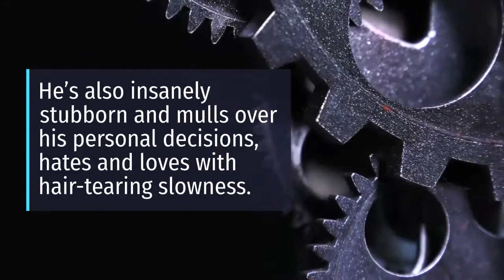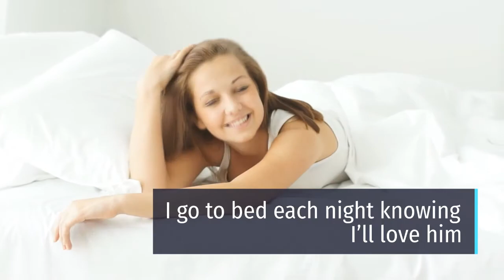Dena Ellison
A bit about Dena Ellison, McLaren's love in the McLaren Mystery series